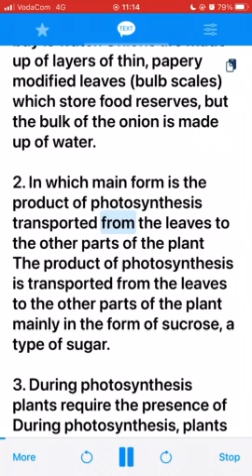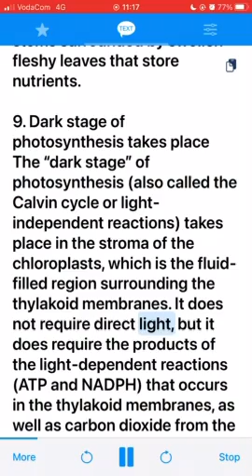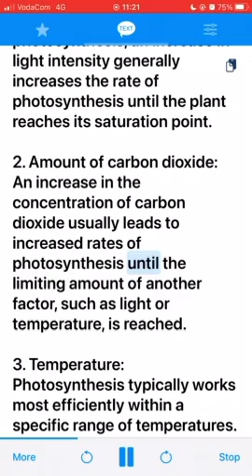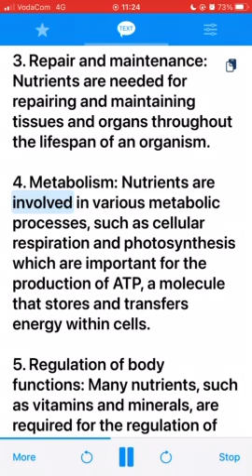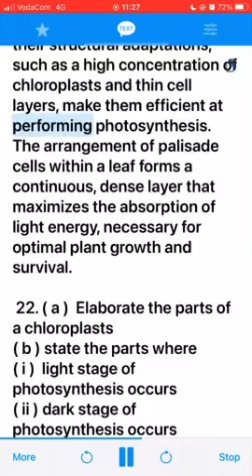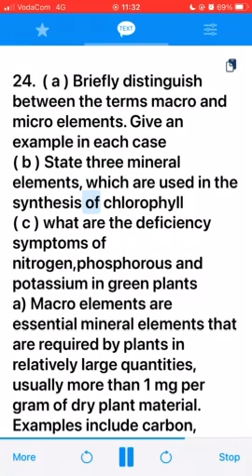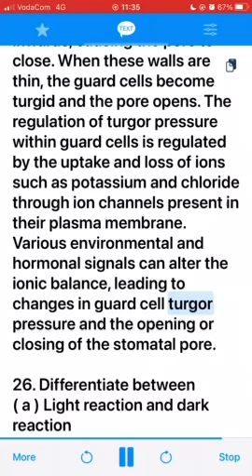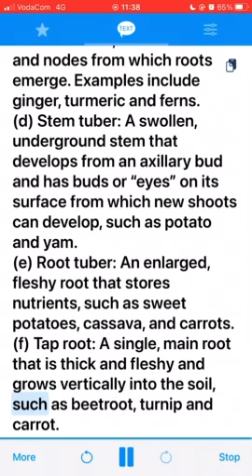3.6: Revision Exercise on Plant nutrition